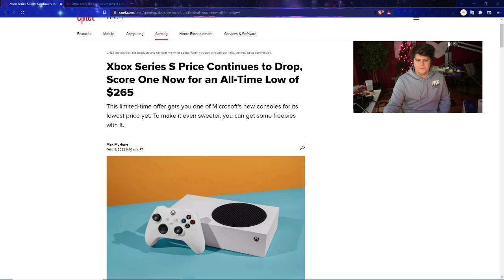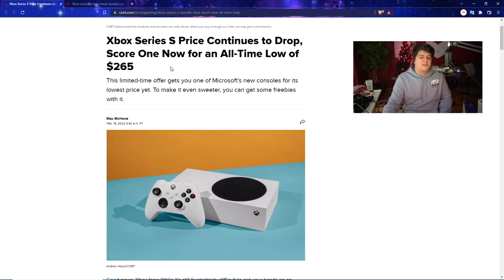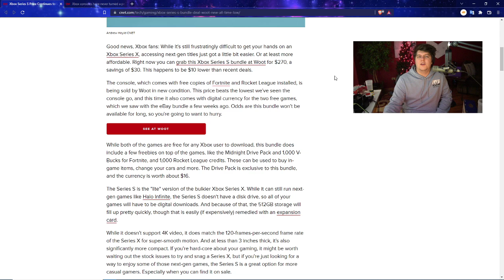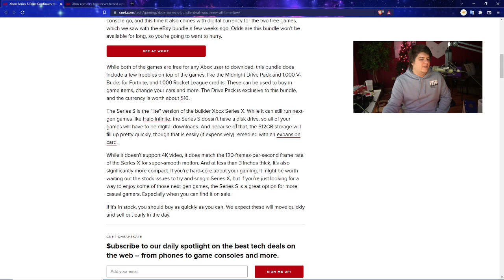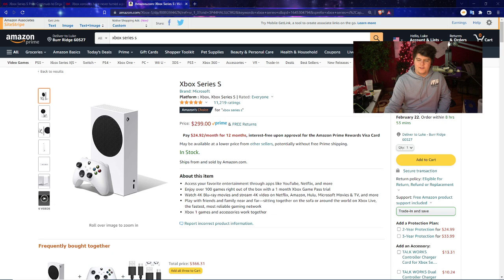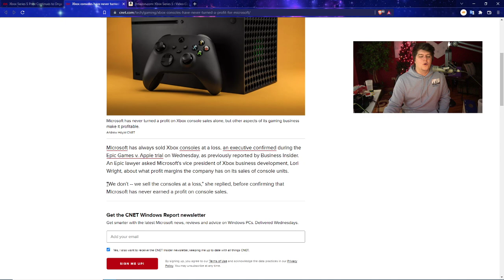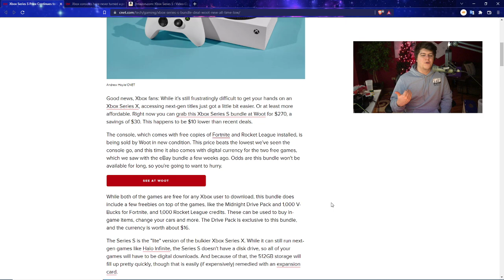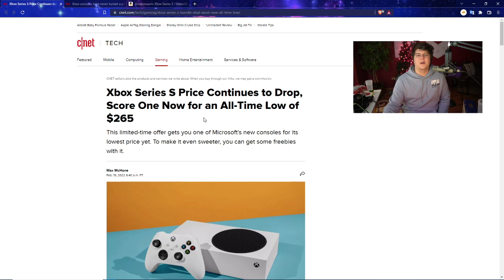WERE NOW SEEING THE LOWEST PRICED NEXT GEN CONSOLE EVER - HUGE DISCOUNT DEALS? PS5 / XBOX X NEXT?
RED PS5 CONTROLLER - BLACK PS5 CONTROLLER PS5 AMAZON (ad) | TWITCH STREAM | twitter
0:00 Intro

Walmart: PS5 | PS5 Digital Edition (get stock notifications)
GameStop: PS5 | PS5 Digital Edition
Target: PS5 | PS5 Digital Edition
Sony: PS5 | PS5 Digital Edition
Newegg: PS5 | PS5 Digital Edition (auto notify available)